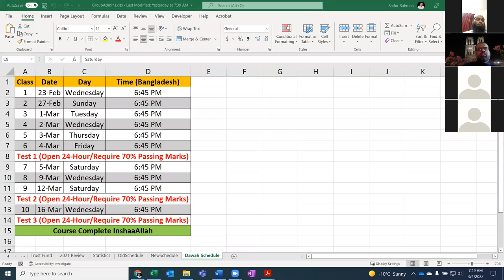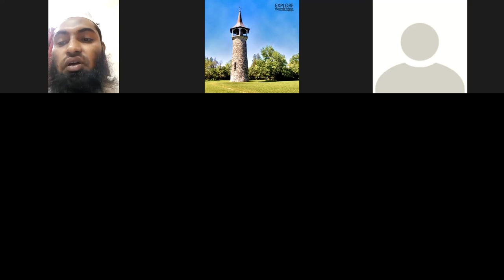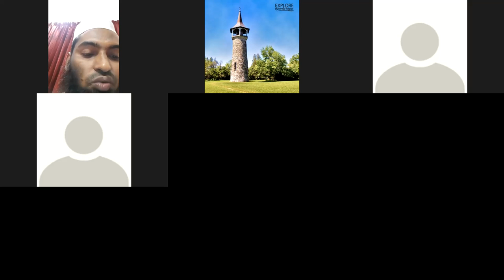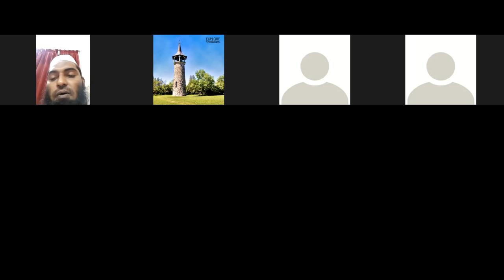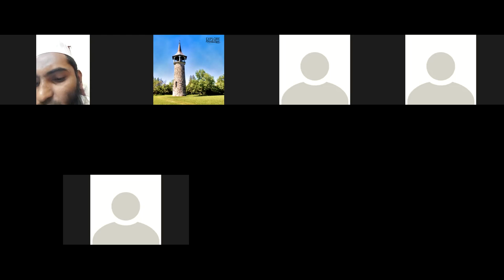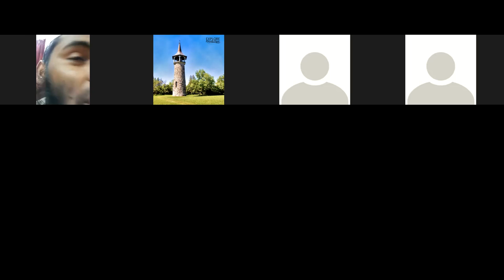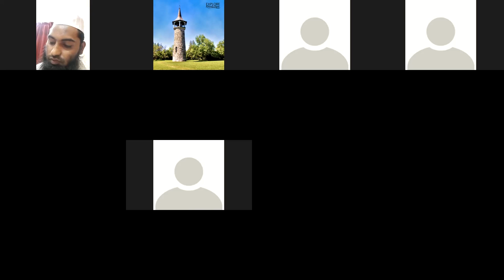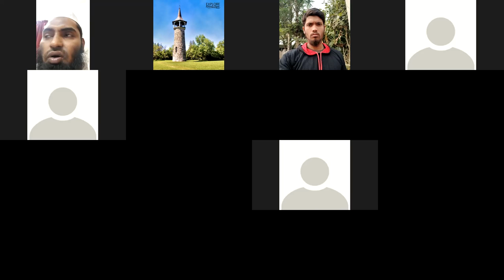Dawah Course Day 6 March 4, 2022